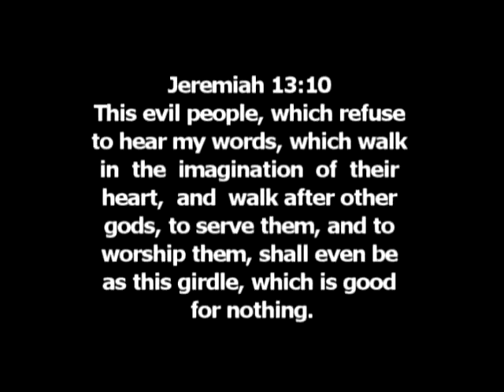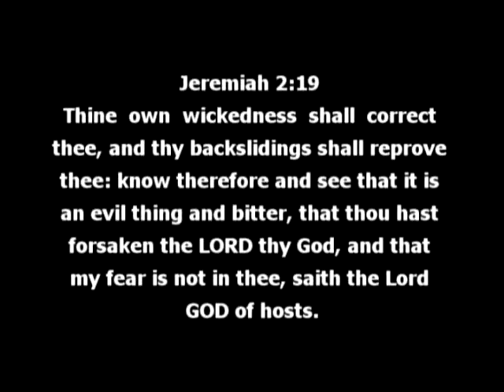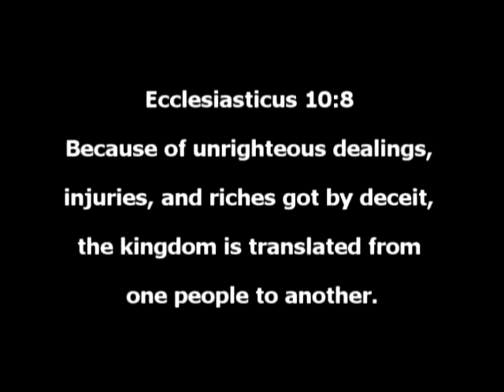MALACHI 6 PT 3